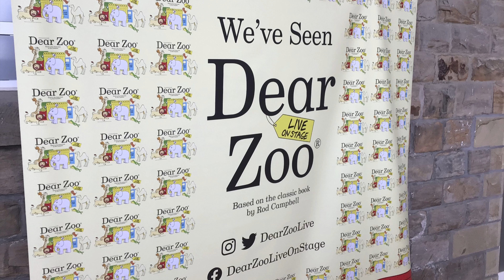Trip to Dear Zoo Class 1 and Class 2